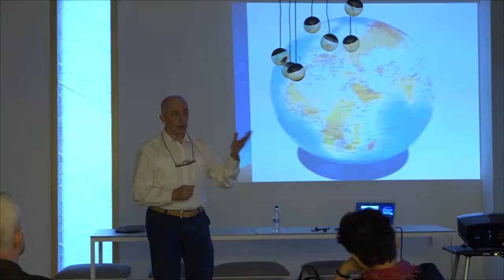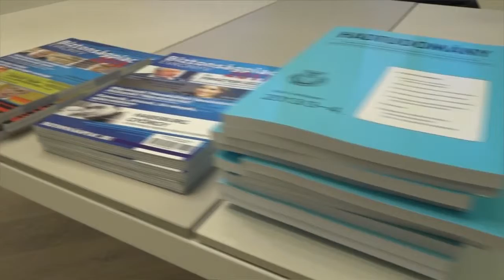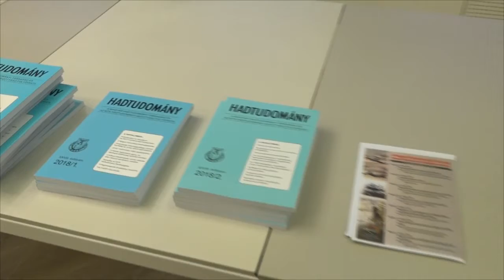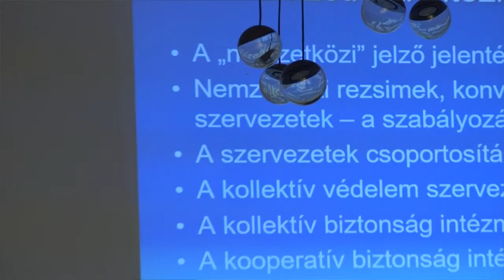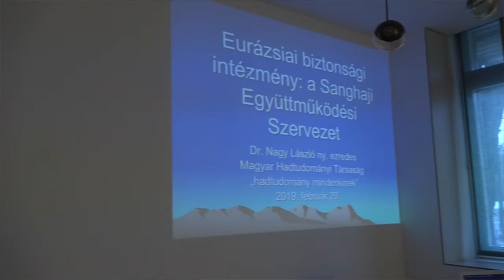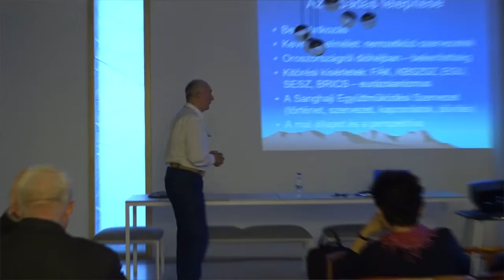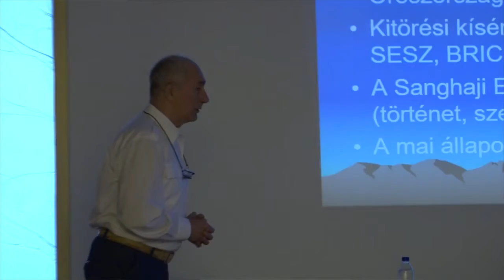TV10 Hadtudomány mindenkinek a Kőrösiben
Folytatódott a Hadtudomány mindenkinek című előadássorozat a Kőrösiben.